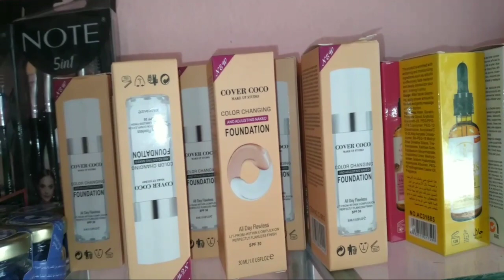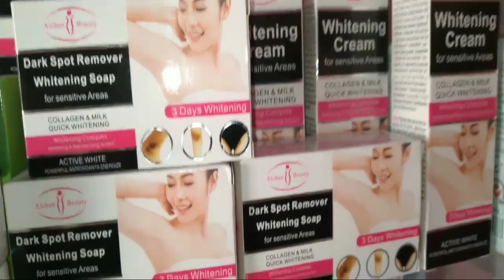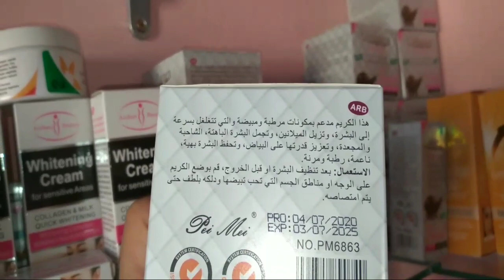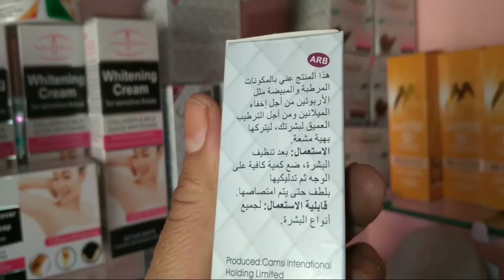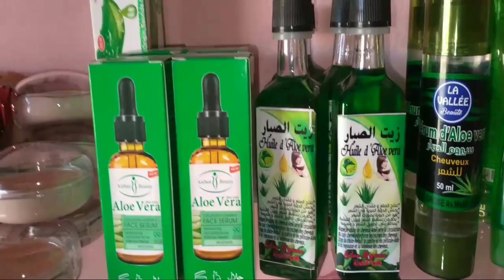الجديد في المكياج عند محل نور الوجدان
بيع المكياج والإكسسوارات